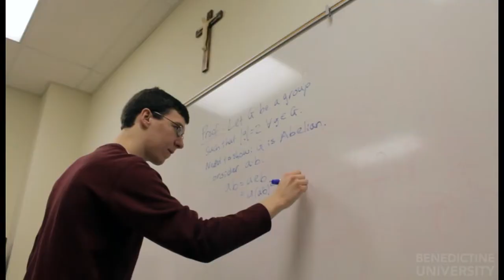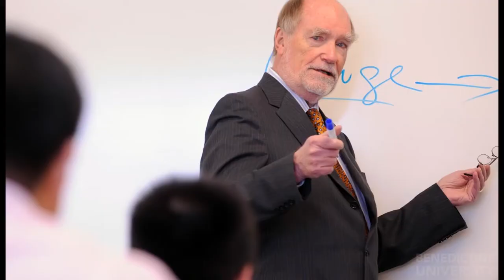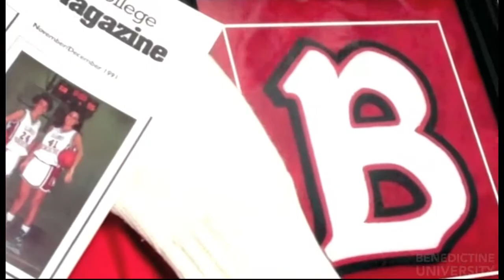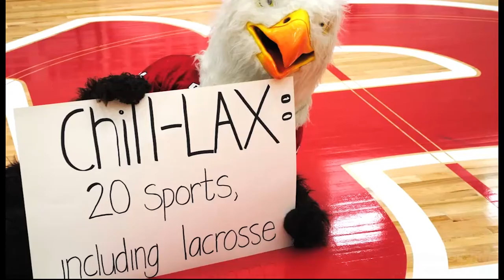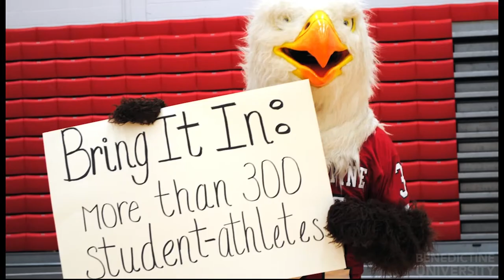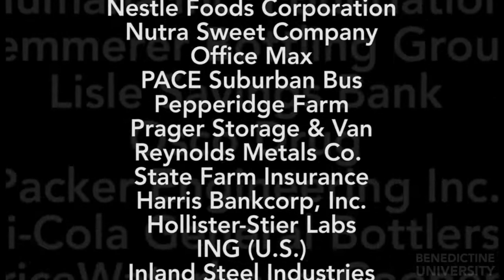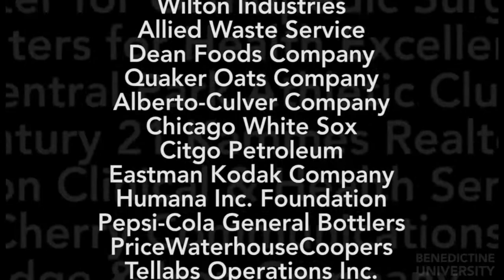Past, Present and Future - A Look Through the Years at Benedictine University's Students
Past, Present and Future - A Look Through the Years
at Benedictine University's Students

Benedictine University is dedicated to the education of undergraduate and graduate students from diverse ethnic, racial and religious backgrounds. As an academic community committed to liberal arts and professional education distinguished and guided by our Roman Catholic tradition and Benedictine heritage, we prepare our students for a lifetime as active, informed and responsible citizens and leaders in the world community.

Benedictine University is a Catholic University in the Benedictine Tradition that Provides a Values-Centered Liberal Arts Education Enriched by Our Excellence in Science.